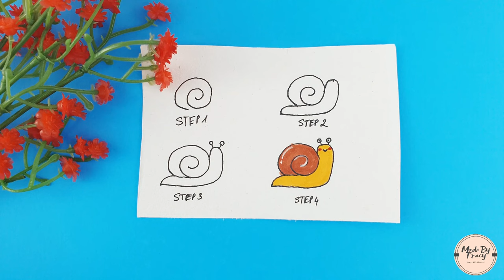Doodle A Cute Snail In 4 Steps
"4 Steps To Draw A Snail"
Hello everyone, this is a tutorial topic channel for drawing. There will be many interesting drawing themes for everyone to explore. Hope everyone will like my video.